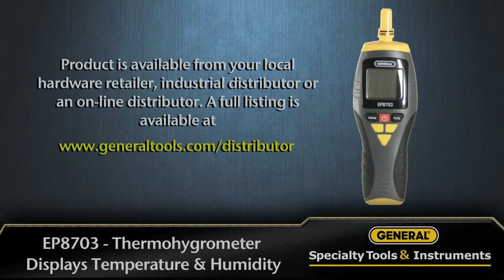EP8703 - Thermohygrometer W/ Bright Display, Displays Temperature & Humidity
Ideal for accurately measuring any environment's temperature, relative humidity (RH),dew point (DP) and other condensation parameters.